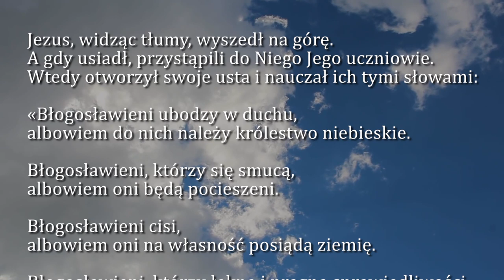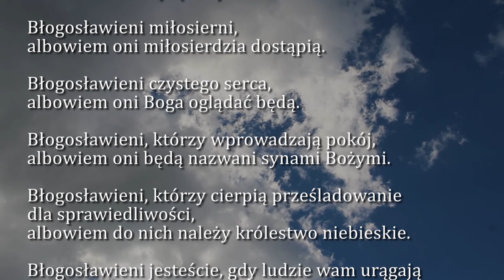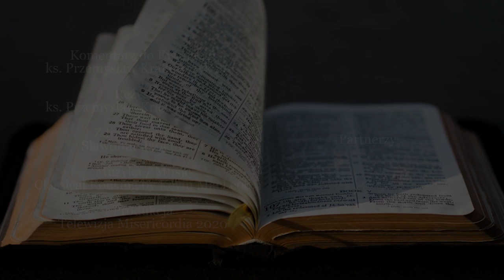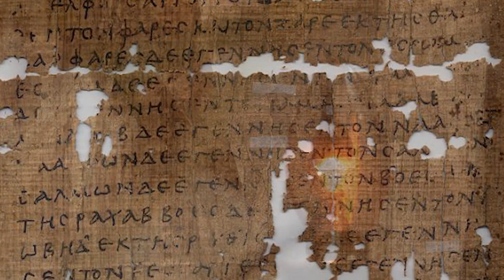Dobra Nowina na dziś | 8 czerwca - św. Jadwigi Królowej